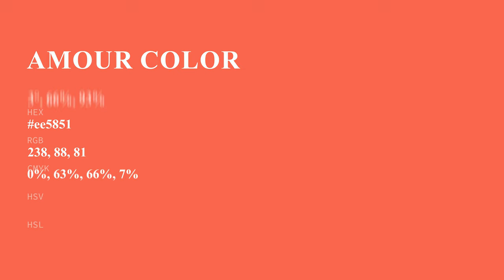Amour color ee5851 hex Cool Brown color ee5851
What color is Amour ? ee5851 hex, Cool Brown color ee5851

Hex ee5851 Color Code is also known as Amour color